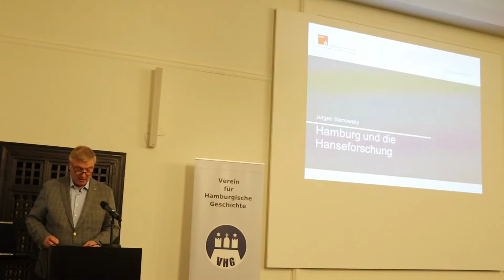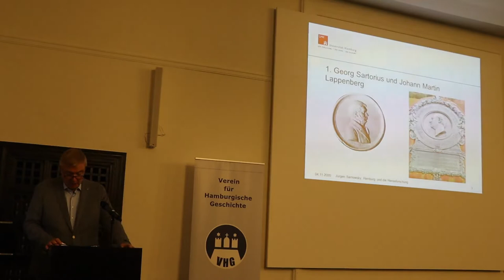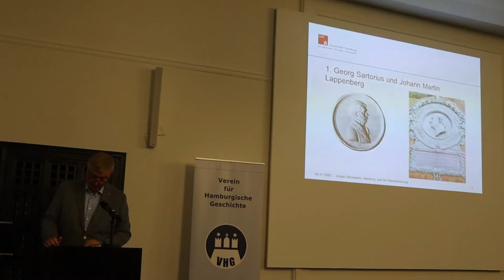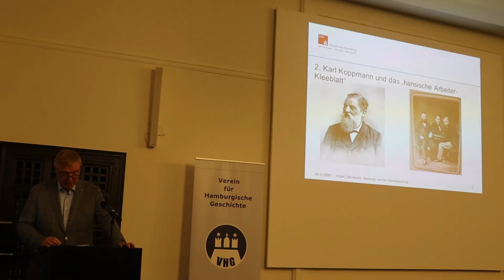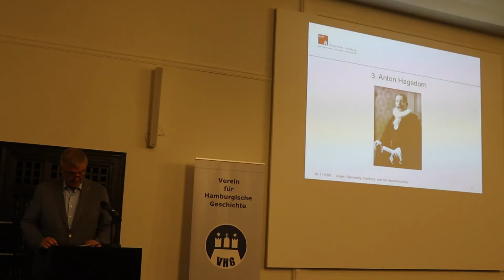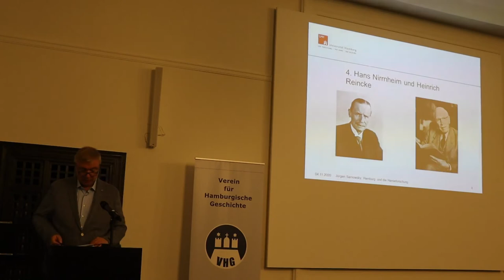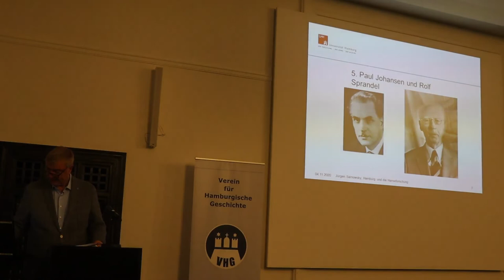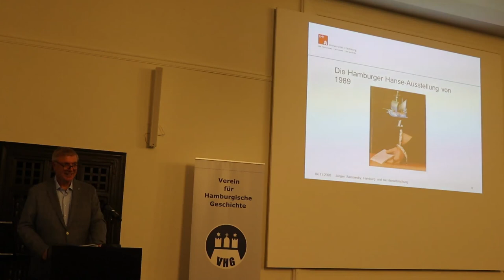Hamburg und die Hanseforschung - Vortrag von Prof. Dr. Jürgen Sarnowsky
Seit ihren Anfängen im 19. Jahrhundert war die Hanseforschung intensiv mit Hamburg verbunden. Hier wirkende Historiker und Archivare wie Johann Martin Lappenberg, Karl Koppmann oder auch Heinrich Reincke leisteten wichtige Beiträge zur Hanseforschung, nicht zuletzt für die Erschließung von Quellen. Der Vortrag geht diesen bis in die Gegenwart reichenden Verflechtungen nach.

Vortrag vom 4. November 2020, gehalten im Großen Hörsaal des Museums für Hamburgische Geschichte.

Aktuelle Informationen, Hinweise zur Hamburgischen Geschichte und mehr finden Sie auf unserer Internetseite, auf unserer Facebook-Seite und auch auf unserem Twitter-Kanal: